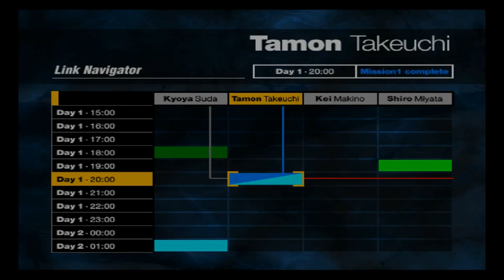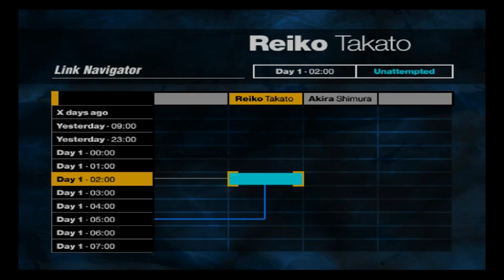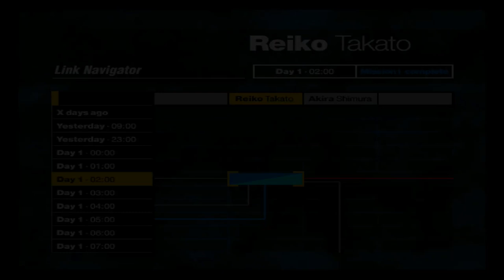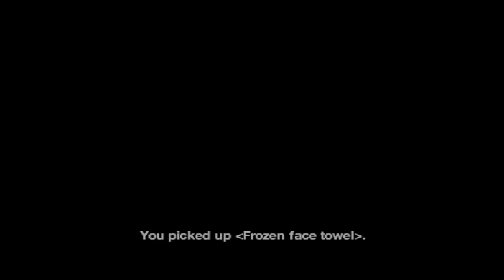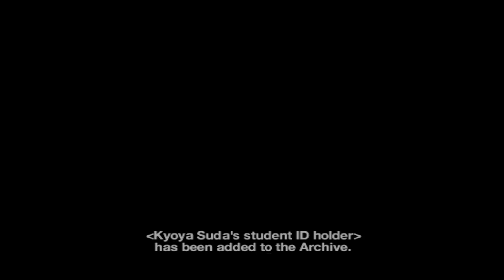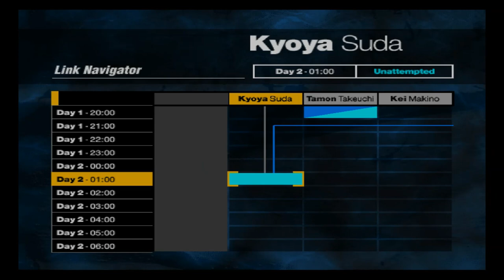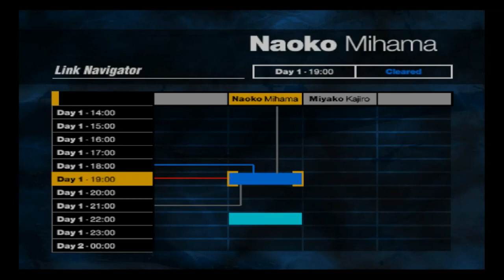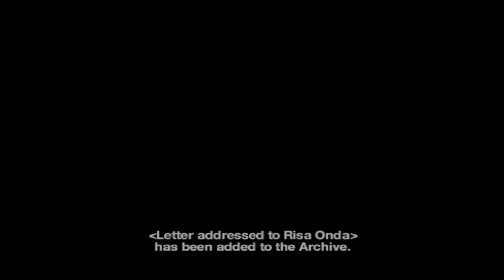Forbidden Siren (100% Playthrough) - Part 3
"Mrs. Takato, I'm scared..."

Part 3 of my playthrough of Forbidden Siren where I complete every mission, obtain every Archive item, and view every cutscene.
We get our first Day 2 mission, as well as our next set of Mission 2s, and even unlock the Stage Select function.

MISSION TIMESTAMPS:
00:00:00 - Start
00:02:00 - Tamon Takeuchi / Day One / 20.00
00:06:29 - Tamon Takeuchi / Day One / 2.00 [Mission 2]
00:14:11 - Reiko Takato / Day One / 2:00
00:24:10 - Shiro Miyata / Day One / 7.00 [Mission 2]
00:31:19 - Kyoya Suda / Day Two / 1.00
00:39:58 - Naoko Mihama / Day One / 19.00 [Mission 2]
00:50:32 - Kyoya Suda / Day One / 2.00 [Mission 2]

ARCHIVE / SECONDARY OBJECTIVE TIMESTAMPS:
00:03:20 - Archive - Paper fortune from Mizuhiruko shrine [045]
00:04:48 - Archive - Premiere issue of Atlantis Magazine [044]
00:05:00 - Secondary - Hide Yoriko in a specific place
00:09:35 - Secondary - Collect [Key to chain lock], then unlock drain pipe and turn valve
00:16:30 - Secondary - Hide Harumi in a specific place
00:18:11 - Archive - Gojaku Peak field trip photograph [008]
00:21:25 - Archive - Harumi Yomoda's drawing [007]
00:30:21 - Archive - Recipe for Hanuda noodles [022]
00:32:24 - Secondary - Unlock closet door and lead Miyako to a specific place
00:36:29 - Archive - Misumi Daily Gazette [059]
00:37:14 - Archive - Midnight Pimpernel [060]
00:37:45 - Secondary - Use [Key to storeroom] to obtain [Sake bottle]
00:46:00 - Secondary - Open school bag to receive [Library card]
00:46:00 - Archive - Library card [041] and Triangle [42]
00:54:58 - Archive - Drawing with cryptic symbols [012]